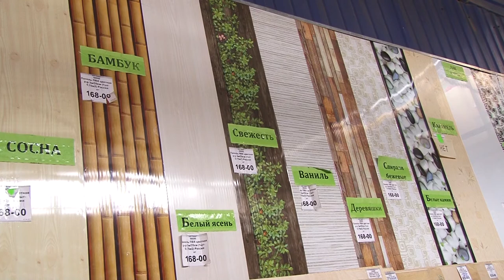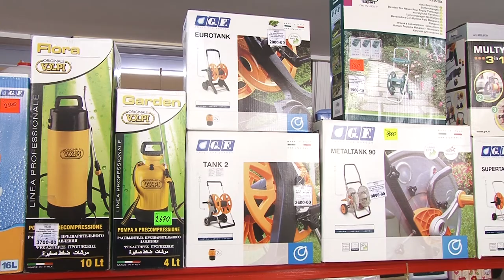Все для стройки, сада и огорода в магазине "Алмаз"